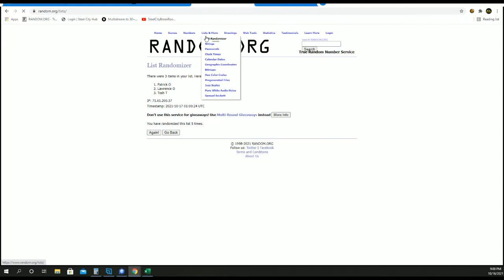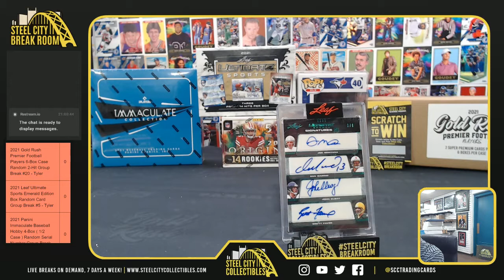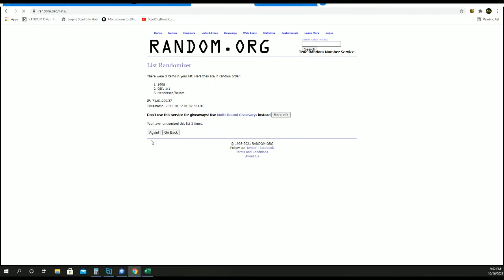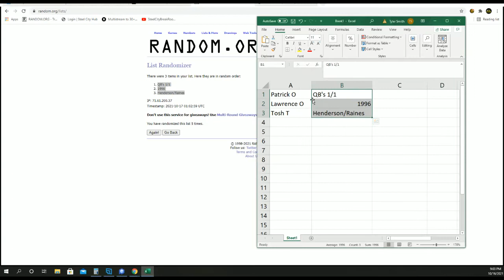2021 Leaf Ultimate Sports Emerald Edition Box Random Card Group Break #5 - Tyler